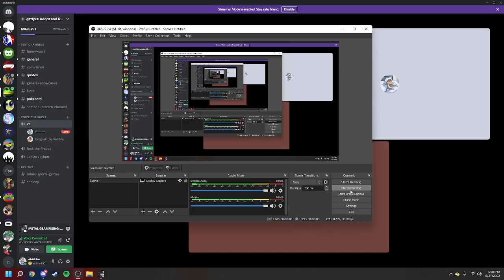THE OBLIGATORY SEWER LEVEL : METAL GEAR RISNG REVENGEANCE (Episode 3 Longplay)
I'm learnding
Cast : Cone (Player & Recorder), Noah, @Breadpenguin